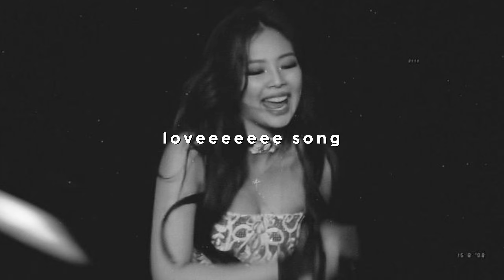rihanna - loveeeeeee song ft future (slowed n reverb)